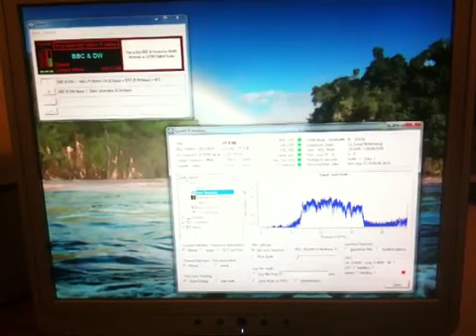Collins 390 receiving DRM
Collins 390 with drm converter